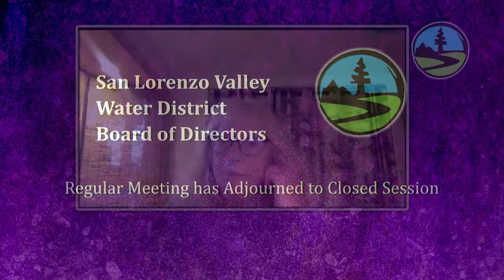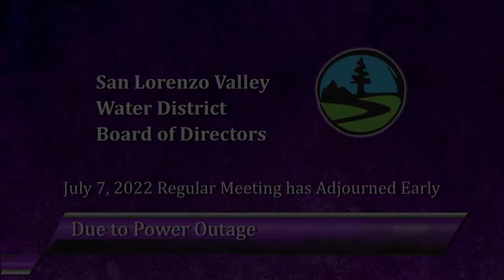San Lorenzo Valley Water District 07/07/22